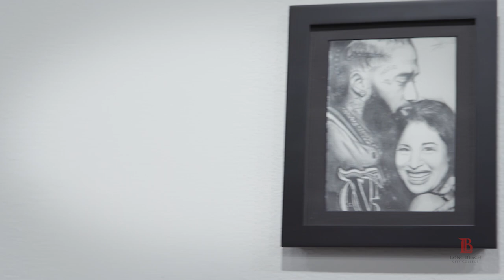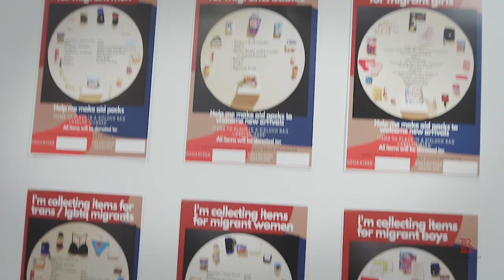LBCC ART GALLERY EXHIBITION: Cuidate Mucho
Cuidate Mucho is a group exhibition centered on care as a life-sustaining and life-giving force. The title of the exhibition Cuidate Mucho translated from Spanish to English as: Take much care of yourself. It is a valediction phrase that combines both care and caution, implying a threat or harm is near. The phrase is often used to wish a loved one a favorable outcome; for example wishing for someone’s safe return home, unharmed, and in one piece.

Concurrently, it is also used to hope for someone’s improved health and well-being. As we all became accustomed to living with the coronavirus, cuidate mucho was so often heard that it lost its meaning. It was during the pandemic that we all became significantly aware of the power of care; caring for others, and for one’s own health became essential to our survival. As we emerge from the pandemic, black and brown communities continue to be the most vulnerable. The artist in Cuidate Mucho reflects on some of the threats that affect communities of color such as the prison industrial complex, immigration, poverty, unfair labor practices, racism, and gender-based violence. The artists offer solutions centered on care, love, and tenderness.

Curated by Karla Aguíñiga, Art Gallery and Exhibitions Manager!